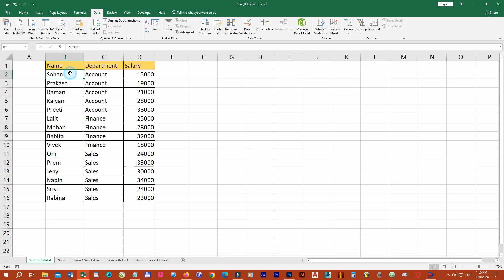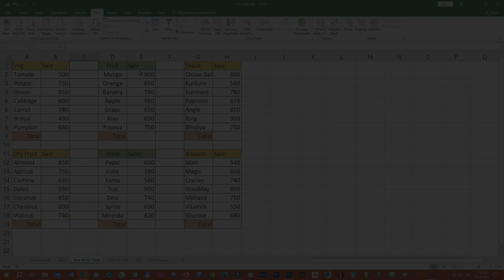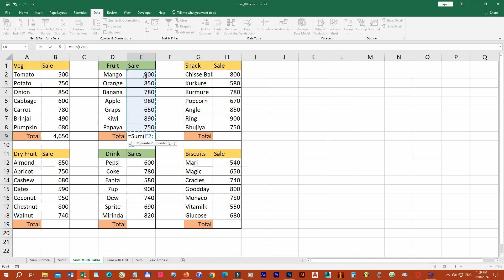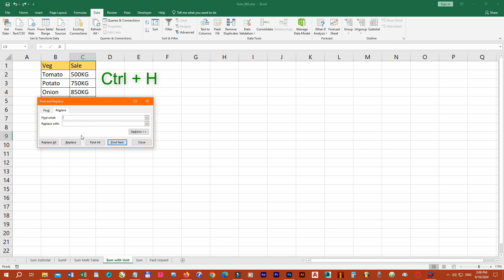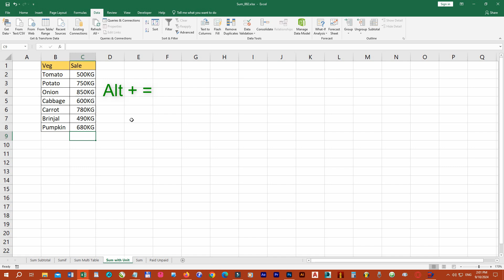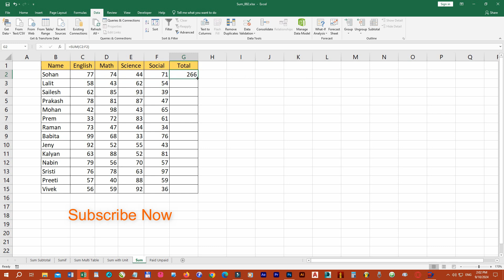Excel Sum Tricks Part 2 | Subtotal Tips and Tricks of Excel | Tricks to Sum with Unit in Excel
This video is about Excel Sum Tricks Part 2. Watch this video to learn how to Subtotal and Grand Total in Excel, Use Sumif Formula for Total in Excel, Fast Sum Multiple Tables in Excel, Sum with Unit in Excel and Calculate Total with Sum in Excel.